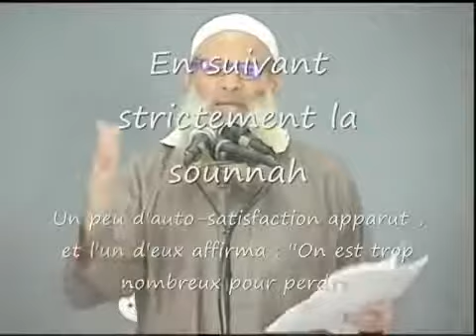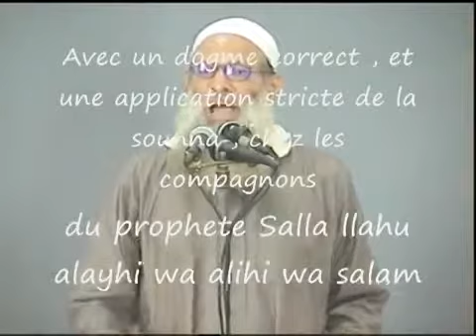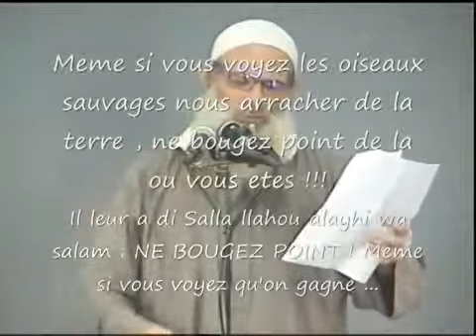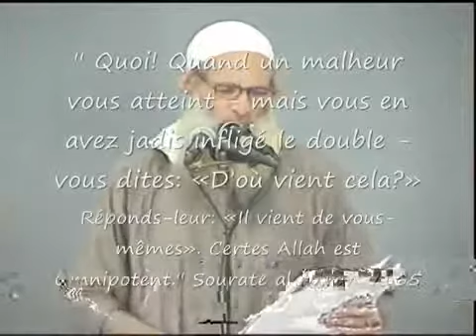Le vrai chemin pour le TRIOMPHE DE LISLAM ! Shaykh Raslan]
As-Salamou 'Alaykoum wa rahmatoullahi wa barakatouhou

Voici des sites sur le Coran & la Sounnah selon la compréhension des pieux prédecesseurs (le manhaj salafi = la méthodologie des salafs) .